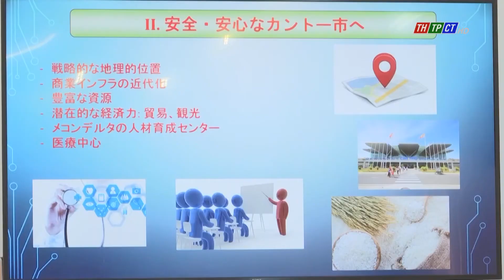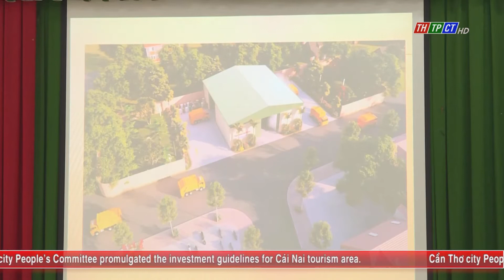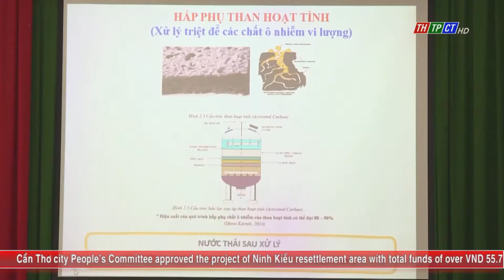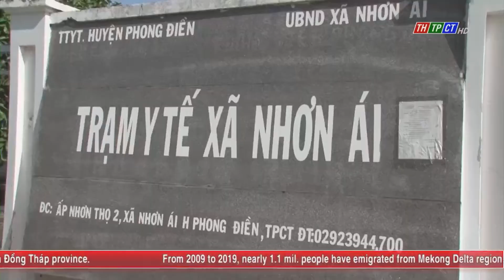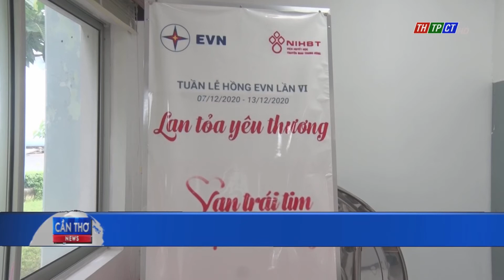Cần Thơ News 16/12/2020